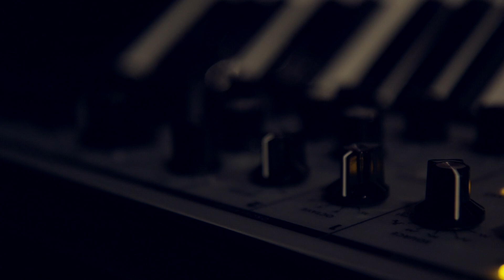Mirliton videosessies: Riverdistrict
Riverdistrict speelde tijdens de derde 3voor12/Utrecht Mirliton videosessie naast hun single ‘Heartbreaker’ ook nieuw materiaal.